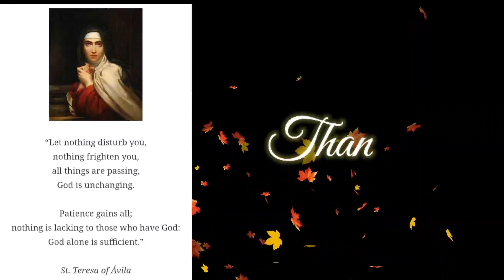BOODLEFIGHT WITH A SURPRISE TWIST/ MOMENTS WITH FRIENDS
BOODLEFIGHT WITH A TWIST/ MOMENTS WITH FRIENDS